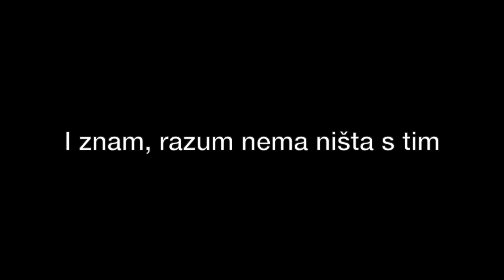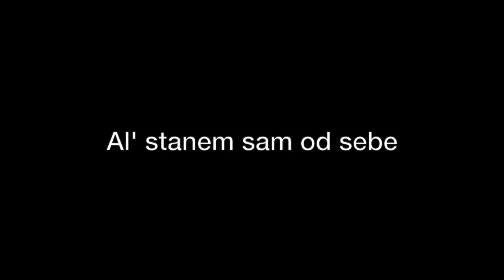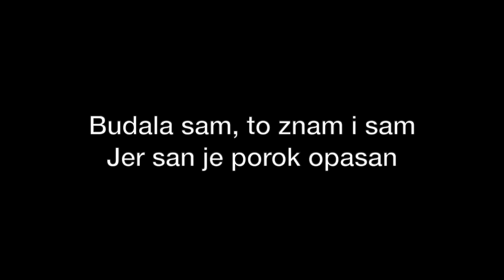Ispred tebe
Autorska pesma.

Tekst:

Ponovo preterujem
I opet sam ću biti kriv
Osećaju verujem i znam
Razum nema ništa s tim

Kad padnu odbrane
Napadnu obmane
Reči teku, srce tuče
Grudi nove želje muče

Kroz misli se provuče
I svaku nadu stuče
Danas sutra biće juče
Ako veče živ izvučem

Jer još me boli i lomi
Boga molim da te skloni
Al’ stanem sam od sebe
Uvek padnem ispred tebe

I sve što vreme leči
Gaze reči, želja spreči
I stanem sam od sebe

Snage mi ponestaje
Al’ guram još jedan dan
Osećaj ne prestaje
Budala sam, to znam i sam
Jer san je porok opasan

I nada pusta je
Lako odustanem
Ponovo posustanem
Padnem, ali ustanem

Istina čista je
Sve ovo ništa je
Ali ja ne pristajem
Stara želja ista je